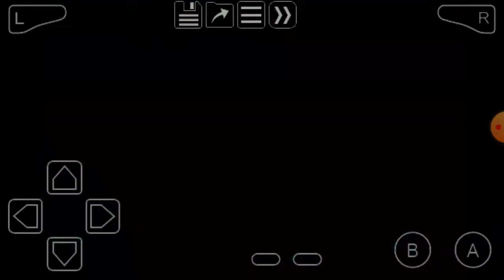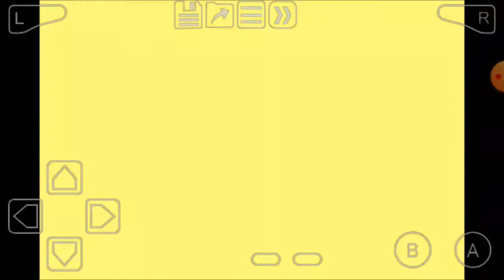Pokemon hyper emerald rainbow ep 9 : só Vitórias